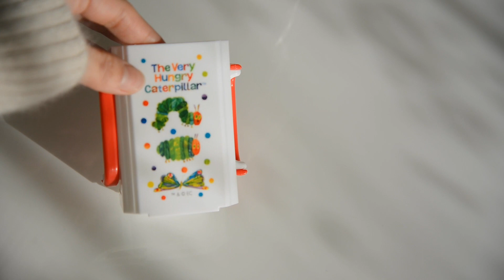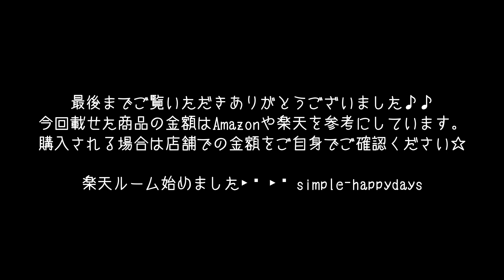【買ってよかった】育児グッズ~0,1,2歳/ベビーグッズ▶︎▶︎セカンドベビーカーgbポキットエア/スヌーザ・ヒーロー/ヒップシート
赤ちゃんの頃から今までに使ってみて、良かった・お勧めグッズを7個厳選しご紹介します。2歳になるまでと記載していますが、この先も長く使えそうなアイテムばかりだと思います。
私自身も人に教えてもらったり、口コミを参考にして購入したので、この動画が少しでもママやパパの参考になれば幸いです。

①お出かけマグ▶︎マンチキン/ハンドル付きミラクルカップ
②折りたたみ紙パックホルダー
③10mois（ディモワ）お食事シリコンマット
④ベビーセンサー▶︎スヌーザー・ヒーロー
⑤ヒップシート▶︎テラスベビーDAG1
⑥ベッドフェンス▶︎Kooldooベッドガード
⑦セカンドベビーカー▶︎gbホキットエア

何か気になることがあればお気軽にコメントください🤗
楽天ルーム始めました：
Music
▶︎Goodthing